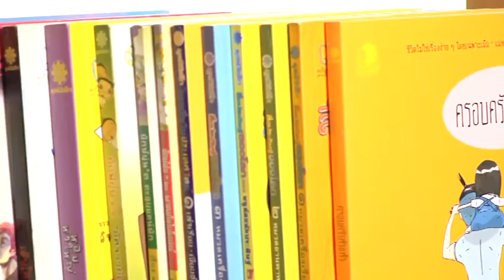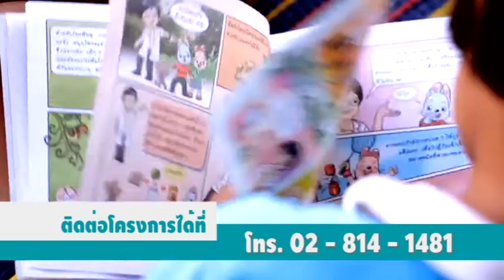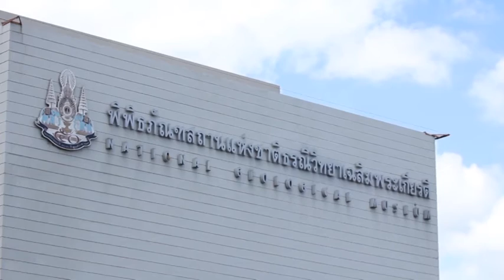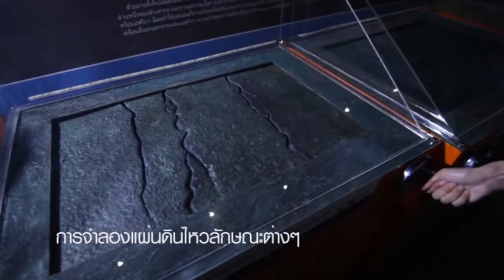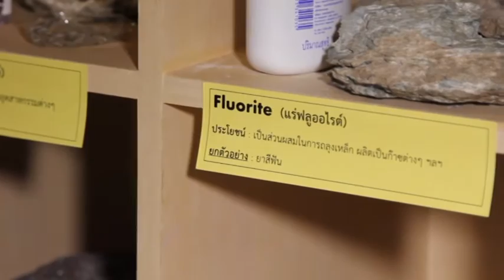เล่าเรื่องเมืองไทย เทป 21 new